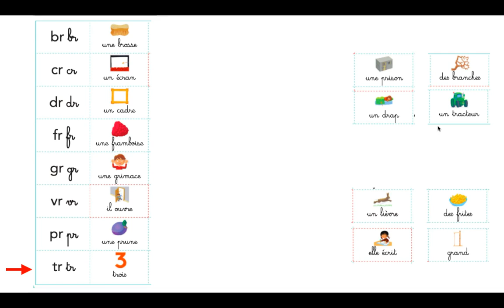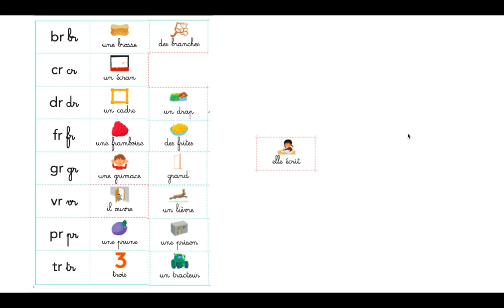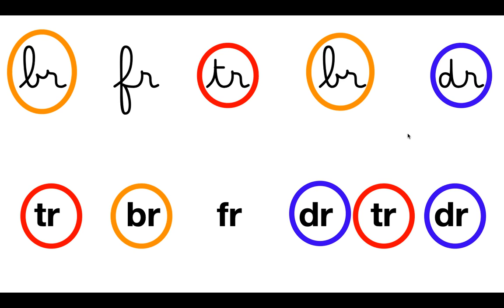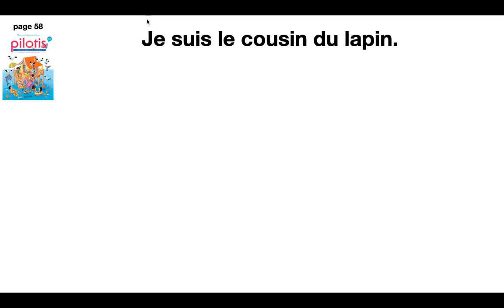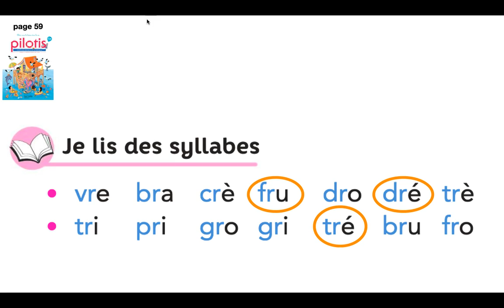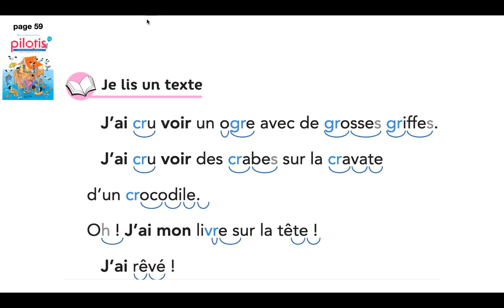Pilotis 2019 - Etude des combinaisons "br,cr,dr,fr,gr,vr,pr,tr"